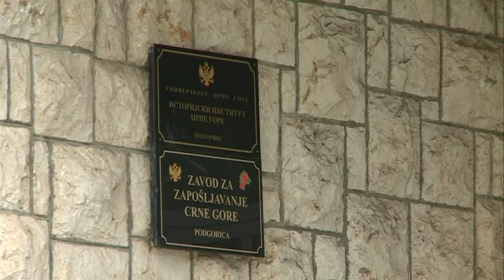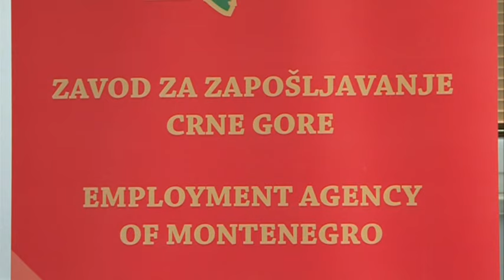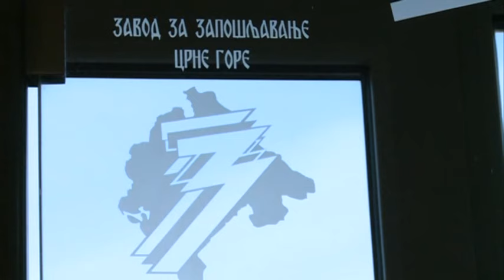PUTOKAZ TV VIJESTI 32 emisja